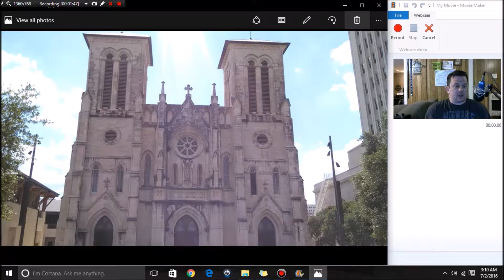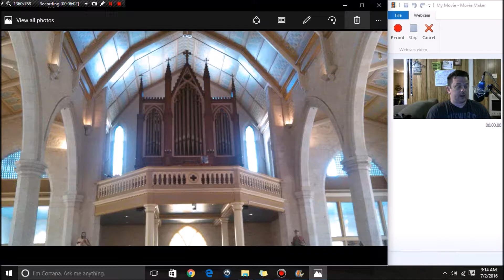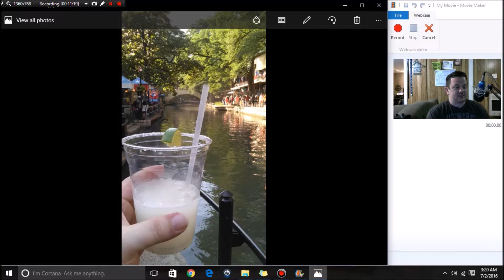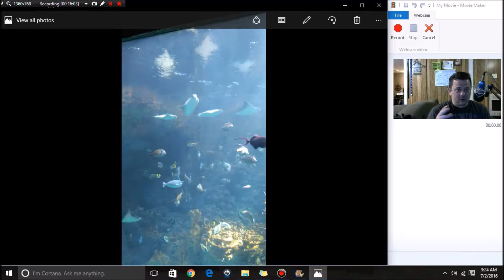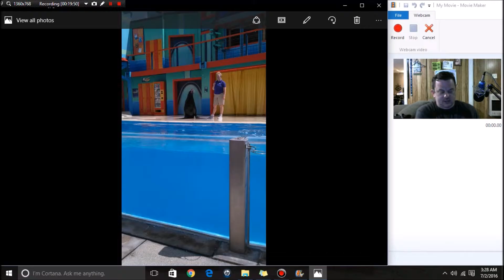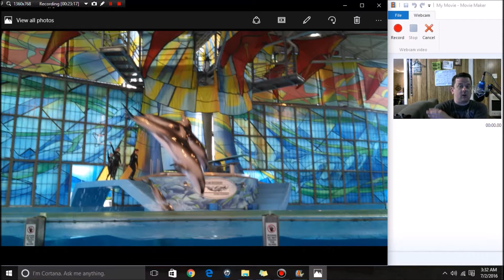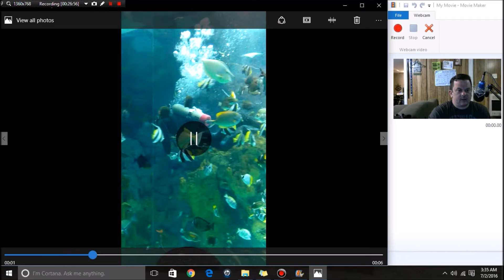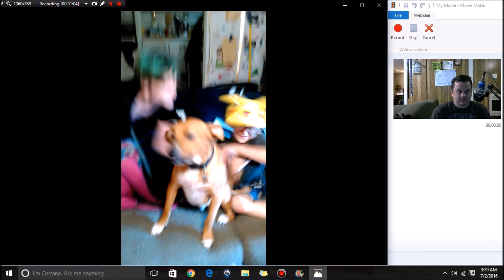Vlog #5 - San Antonio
Showing some photos from my recent trip to San Antonio.

Art By Anna